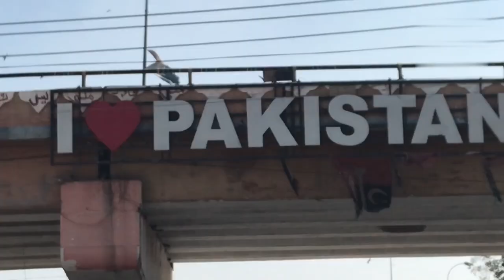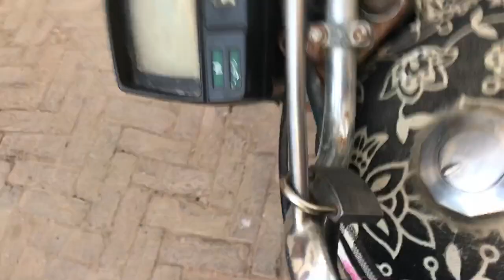Tuition nahi jana aj 😖| Muhammad Waqas Soomro | daily vlogs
In this video,Tuition nahi jana aj 😖| Muhammad Waqas Soomro | daily vlogs.

Help me to get my first 1000 subscribers and 4000 watch time.

About:
so guys asalam alikum welcome back to another vlog,umeed/hope ka ap sab theek hongy.
so guys jesa k apny dekha aj k vlog mai k mera aj tution jana ka mood nahi tha,lekin phir kya hua agy dekhy,shukria.

Muhammad Waqas Soomro,daily vlogs,tution,nahi,jana.

Thank you so much guys for watching my vlogs.